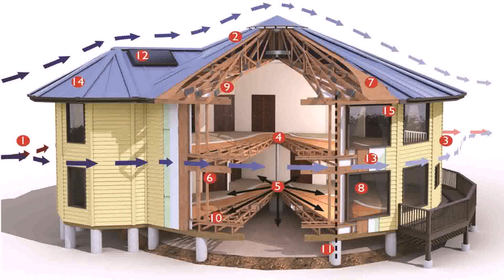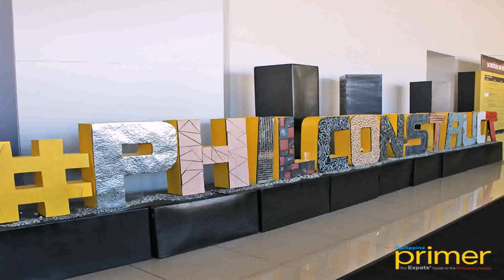Buy Car NY 5% DP